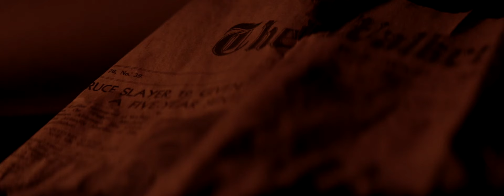Sad Religion - Astrid Harrison (Music Video)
The music video for Astrid Harrison's Sad Religion.

1st AC: Sarah Simone
Production Design by Vivian Toth
Special thanks to Jordan Ripepi

Finalist in the Emerging Lens Cultural Film Festival.

LYRICS
I've got a sad religion
it only shows
when I'm on my hands and knees
at the end of the road
and I've got a strange feeling
that you'll never know
why it means so much to me
that you never ask
you take it slow

But you make it so hard
take it one step back baby
keep it turned down

but I'll never take you there
'cause you've got the same feeling
and you think it compares
to the way I think about you
baby don't be scared
I've got the time and place
and you've gotta meet me there

I've got a bad devotion to you
when I'm all alone
when I can feel your ghost here
following me around
but I'm not scared I promise
I just wanna show you who I really am
and where I've been

I just wanna take you in my arms

CHORUS

And we can dance all night
until the moonlight fills our minds
replay it now

CHORUS